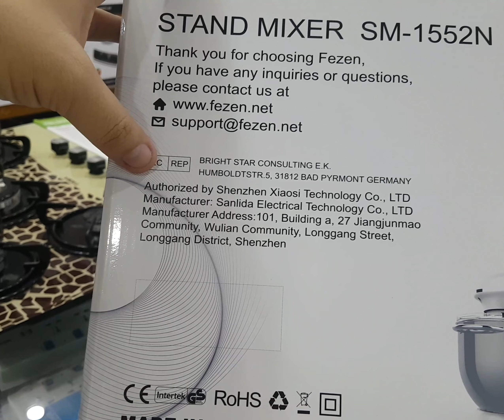fezen stand mixer